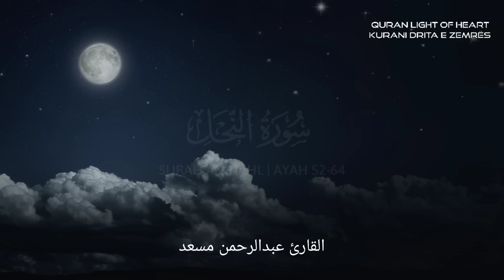ساعة كاملة🕛🎧 | تلاوة هادئة كسكون الليل😴 | القارئ عبدالرحمن مسعد | أرح قلبك❤️ | Abdulrhman Mosad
Reciter/Recitues: Abdul Rahman Mossad (القارئ عبدالرحمن مسعد)

أرح سمعك وقلبك بالقرآن❤️🎧 - وأستمع لتلاوة هادئه بصوت عبدالرحمن مسعد | راحة نفسية😌 | Abdulrhman Mosad
أرح سمعك..تلاوة هادئة تريح القلب والعقل❤️😴 | ساعة كاملة🕛🎧القارئ عبدالرحمن مسعد | Abdulrhman Mosad
أرح سمعك وقلبك بالقرآن - تلاوة تقشعر لها الأبدان بصوت عبد الرحمن مسعد 🥺❤️ | Abdulrhman Mosad
ساعة كاملة🕛🎧 | تلاوة القران بصوت عبدالرحمن مسعد للدراسة والتركيز 📚 | راحة نفسية😌 | Abdulrhman Mosad
صوت من عالم آخر، راحة نفسيه ،وسلام داخلي. اللهم وفق كل طالب وطالبه 💜
[Lofi theme] Quran for sleep/Study Session📚 - Relaxing Quran recitation
Lofi Quran | Quran For Sleep/Study Sessions - Relaxing Quran - {With Rain / Wind Sound}
2 hours calming & peaceful for sleeping/ recitation by abdur rahman mossad